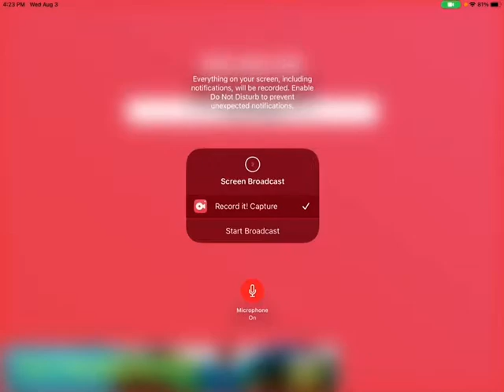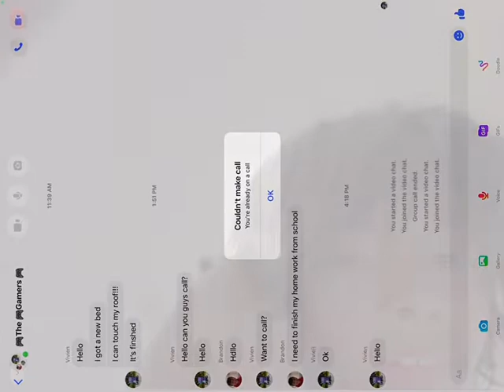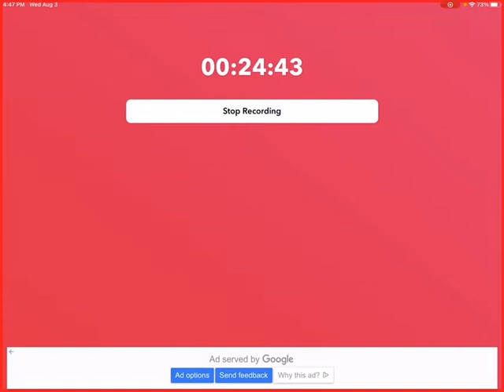August 3, 2022